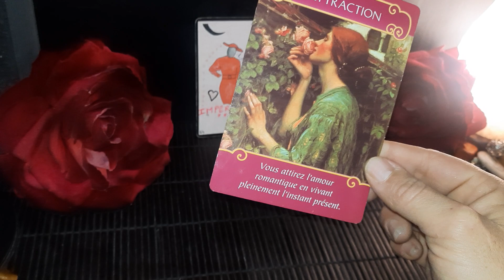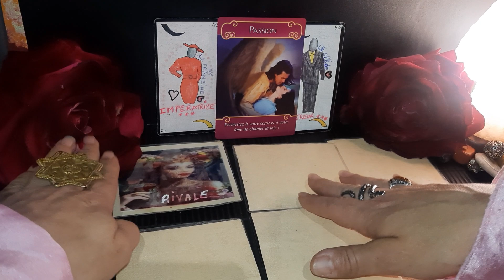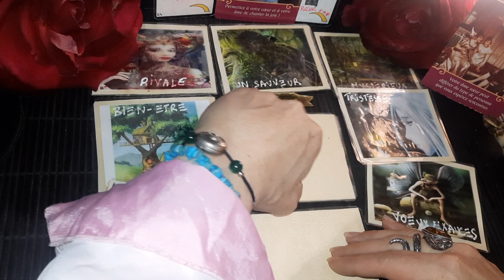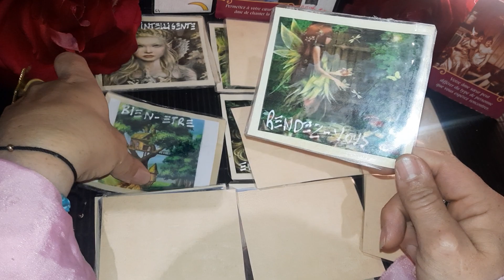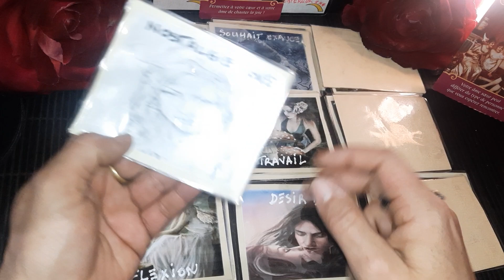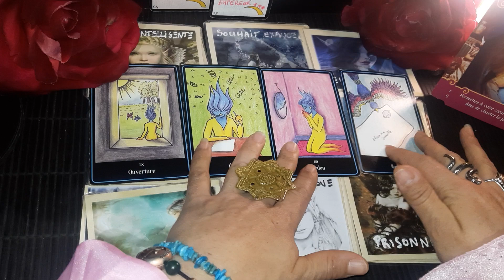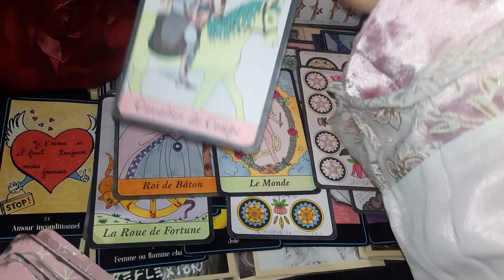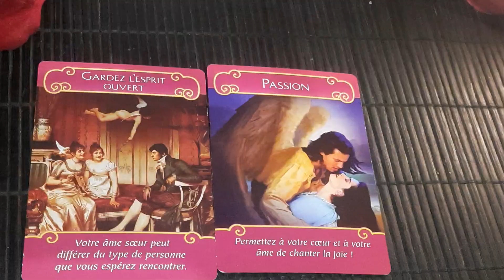Ton AUTRE désespéré sans toi✨️COUPE avec toute ÉNERGiE SUPERFiCiELLE 👸🍒🫅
🌟 TOUTE MA GRATTITUDE POUR VOS DONS PRECIEUX SUR LA CAGNOTTE PAYPAL DE NOTRE CHAINE POUR DONNER DE LA FORCE  :

🍇Enorme merci, gratitude pour vos dons si généreux qui m'aident à évoluer et ainsi faire grandir la chaîne
SiEURS HiSTOiRES SE DESSiNENT. QU'ELLE PERSONNAGE TE RESSEMBLERA LE PLUS ? DiS MOi TOUT EN COMMENTAiRE.💕

♥️ Paix et lumière d'amour de Dieu sur vous tous.